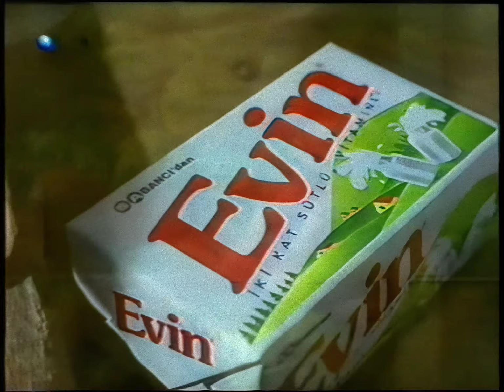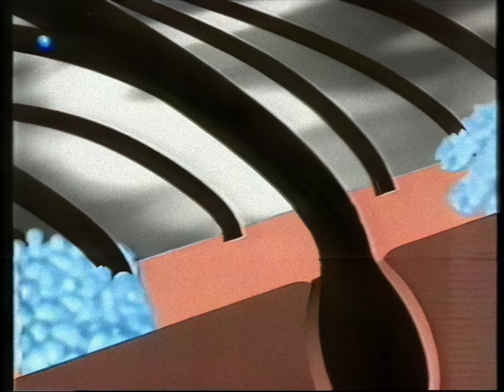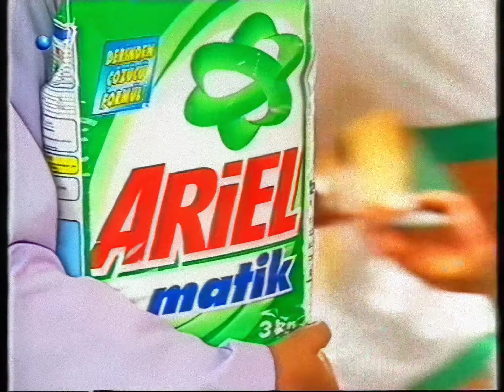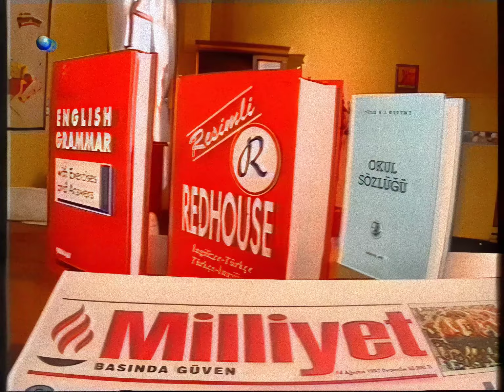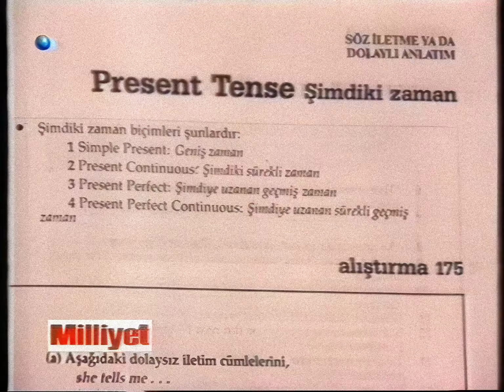Kanal D Reklamlar 2 | 24 Eylül 1997